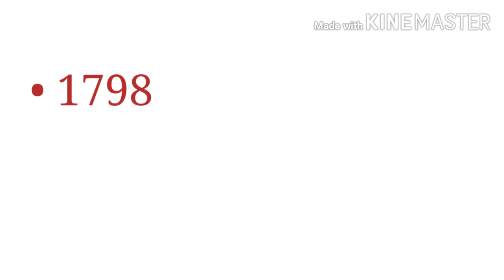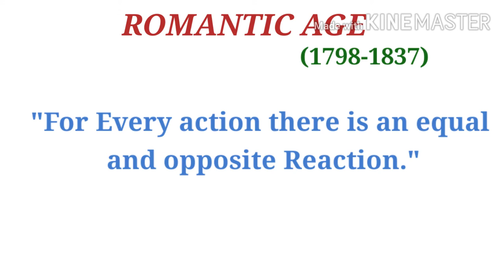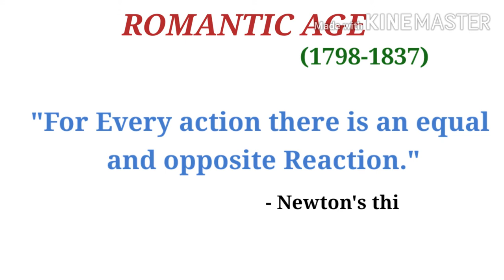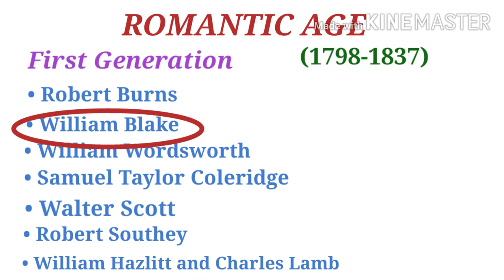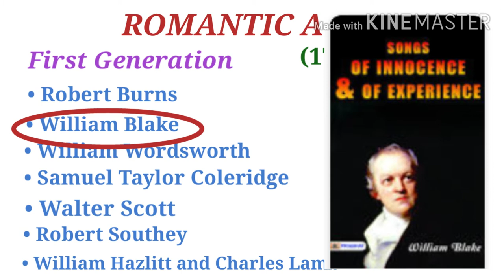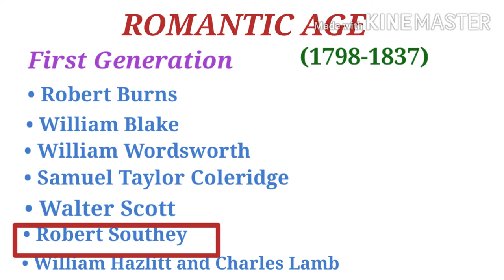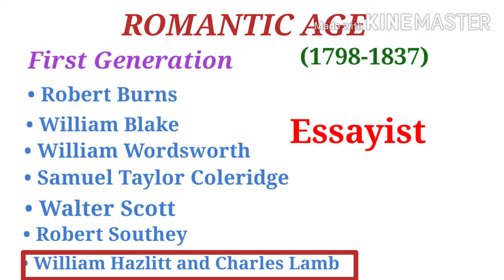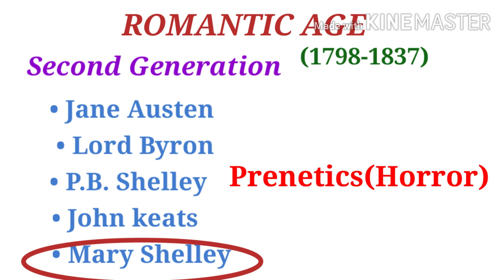ROMANTICISM || Romantic_Age || History_of_English_Literature by Anjali Gupta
I explain the origins of the Romantic movement as a rebellion against the values of the Enlightenment and the ugliness of the Industrial Revolution.  The works of Romantic authors, such as William Wordsworth,S.T. Coleridge, Mary Shelley, and William Blake are discussed in the context of Romantic values.

This lecture was designed chiefly for students preparing for the M.A,UGC net exam, but will also be useful for students who are intersted in literature and World History, as well as lifelong learners.

Another lecture on Victorian Age will be  forthcoming.